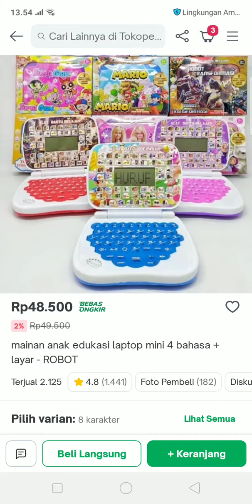Mainan Edukasi Laptop mini 4 bahasa